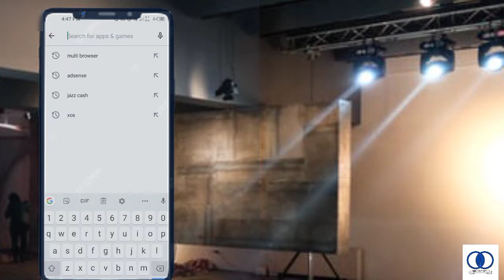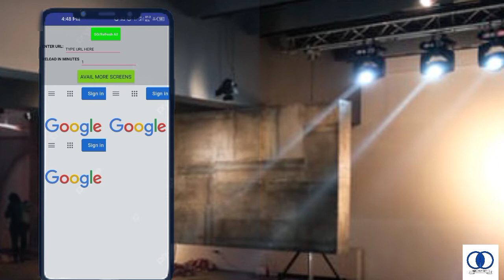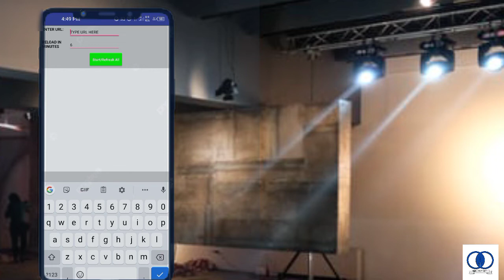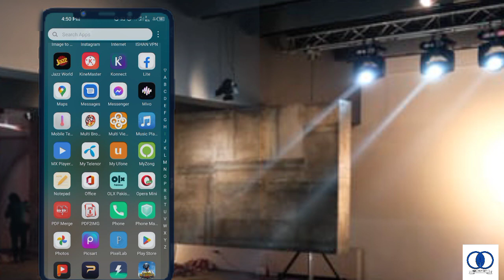Multi Browsers in mobile | How to create multi browsers in Mobile | Complete watch time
how to complete watch tim in just 15 days.
Asslam o Alikum friends i am uzair akhtar from urdu dot com youtube channel.
In this video i am going to tal about how to complete YouTube watch time in just 15 days.
youtube watch time kaise complete karain.
youtube per views kaise laya.
youtube channel monitize kaise karain.